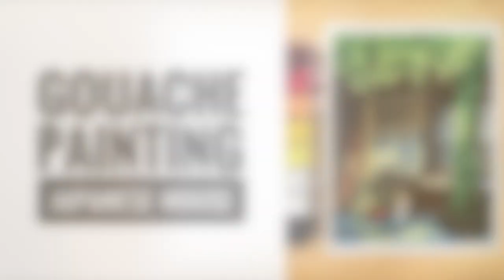Gouache Painting - Japanese House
Time-lapsed gouache painting of a Japanese house.

Paint: Winsor and Newton Designer Gouache
Paper: Canson 300 gsm watercolor paper